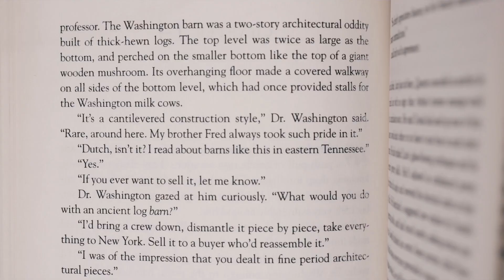DELESLIN - FEEL IT (OFFICIAL MUSIC VIDEO)